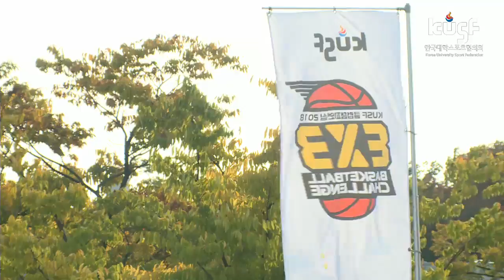[KUSF 클럽챔피언십 2018 결선] 181014_3X3(여)_4강_칸스 vs 이경 다시보기